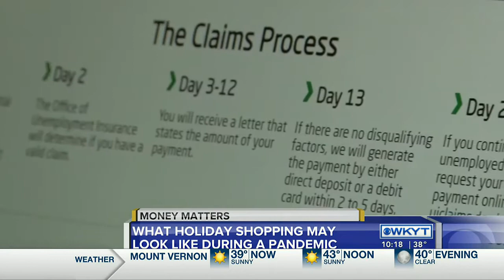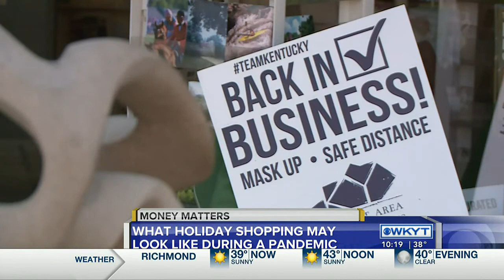Money Matters with Josh Smith - November 17, 2020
The coronavirus pandemic continues to surge to new heights, right as Christmas travel and shopping approaches. The pandemic makes navigation difficult for the most celebrated holiday of the year. Independent retirement planning advisor Josh Smith of Strategic Wealth Designers says the holidays this year will be a mixed bag of celebration and trepidation.

               “On the one hand you have Christmas and New Year’s, which typically bring out the best in generosity and a loving spirit,” Smith says. “At the same time, we continually see negative headlines about restrictions being put in place and coronavirus cases jumping to all-time highs. The traditional shopping landscapes we’re accustomed to are not going to happen.  Some will benefit greatly while others are decimated.”

                Those who have spent time throughout the pandemic building out a robust online presence are going to win the day throughout December. Many retailers have invested heavily in attracting customers online given the expected COVID rise in the colder months. Smith says that small businesses who are mainly reliant on physical locations will stand to see the greatest loss.

               “The big chains….Walmart, Apple, Home Depot etc, these big stores have the infrastructure in place to see a large portion of their sales targets shift to online and not be hurt too significantly,” Smith says. “There will be some drop off because people in-store spend more than the average online shopper but overall we will see record online sales.  Depending on what restrictions continue to be added, the local and small businesses will be hurt the greatest. If we went to a full shutdown again, the unemployment numbers would surge to a historic level and a recovery could be very long having to go through this scenario a second time.”

Smith expects there to be some pocketed shut downs but nothing from a national scale that shutters all locations. To see additional stories surrounding business and economic news for the Lexington area, and if you have a question for Josh send an email to .